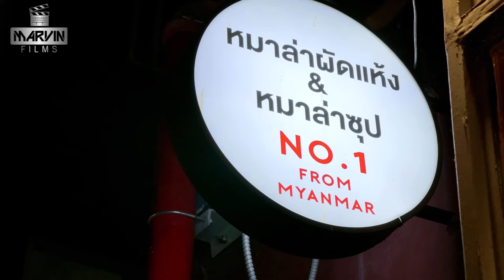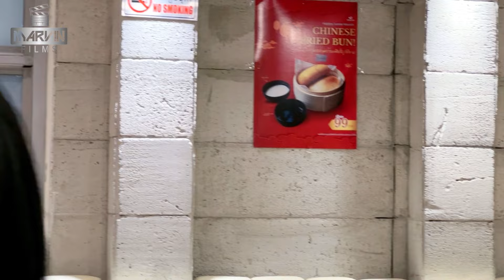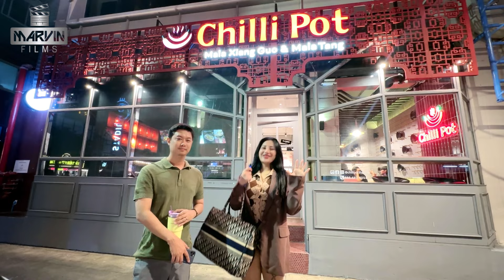ရန်ကုန်က Chili Pot မင်္ဂလာဆောင်ပြီး ဘန်ကောက်ရောက်လာတယ်(VLOG)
ရန်ကုန်က Chili Pot မင်္ဂလာဆောင်ပြီး ဘန်ကောက်ရောက်လာတယ်
Chili Pot Thailand (No.1 From Myanmar Mala Xiang Guo Shop ) - Vlog